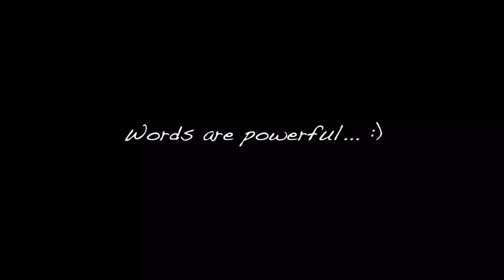Text miscommunication- the power of words (comedy)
Christians have text miscommunication

Credit to Key & Peele. ofc they did it MUCH better.